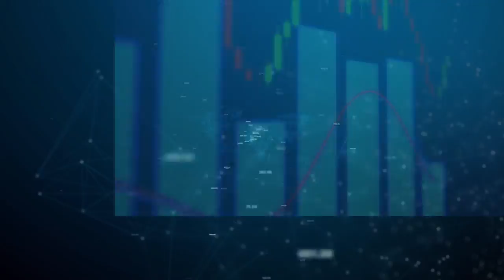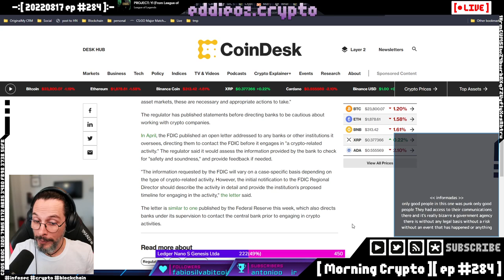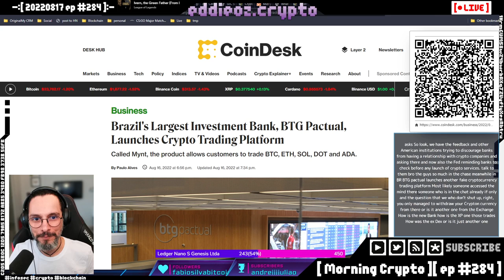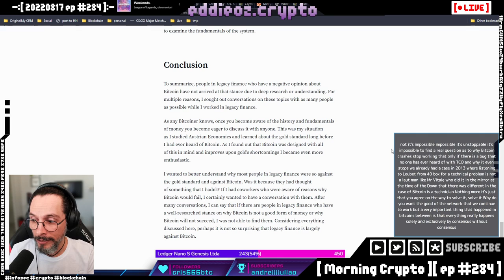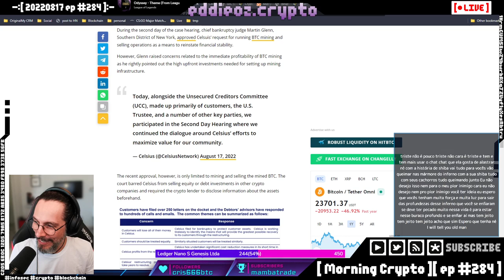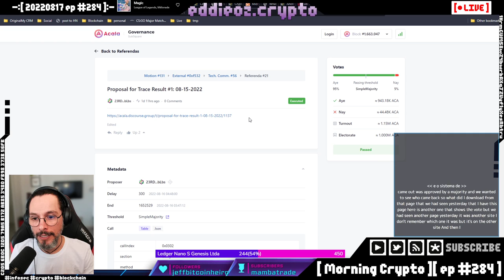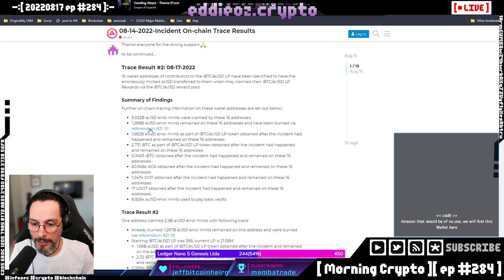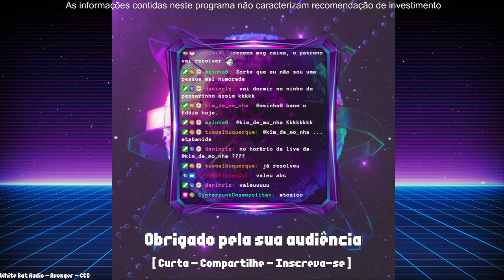[ Morning Crypto ][ ep #284 ]: US, Brazil, Goldman Sachs, Google, Celsius, Dragonchain, Relatório C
[ CONTEUDO ]

*   US

*   Brazil e BTG

*   Ex-Goldman Sachs

*   Google

*   Celsius

*   Dragonchain

*   Relatório de Crimes

*   Dogechain